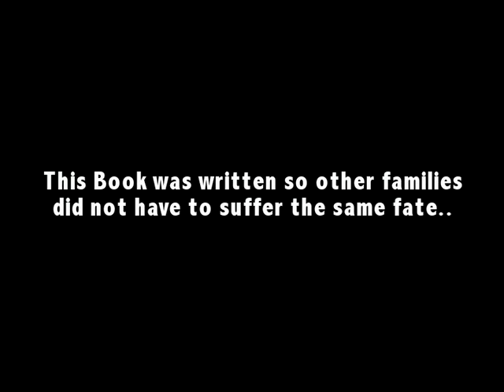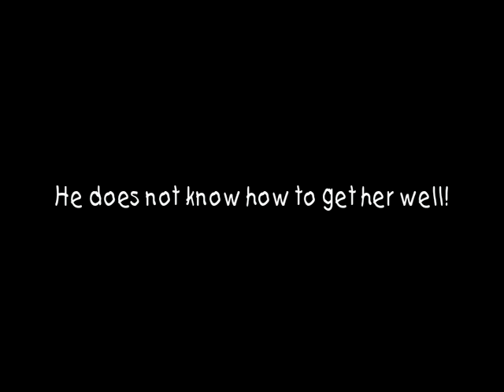Mental Health, Sacramento Ca :The Cabin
The Pain is on Paper...A Book about Mental Health Awareness by Anna Louise Mitchell! Video talks about the concept behind the book.